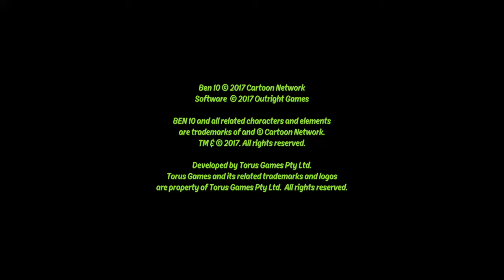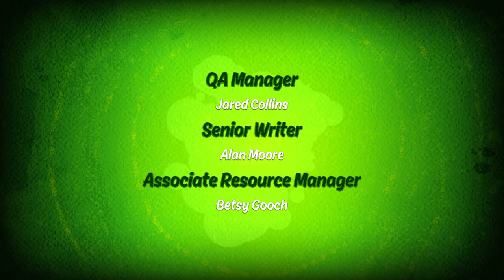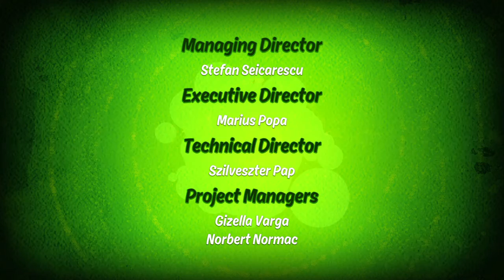Ben 10 Part 4: The Tornado